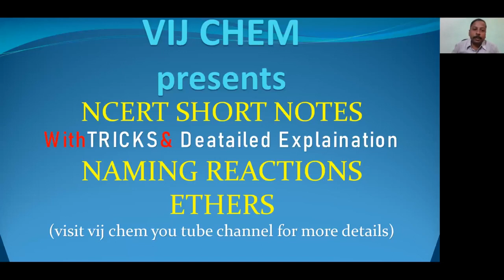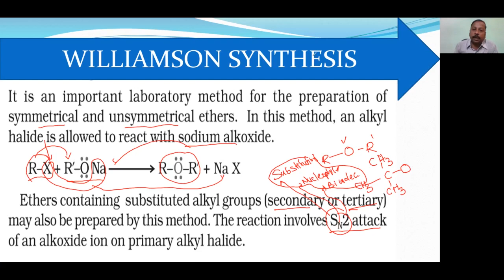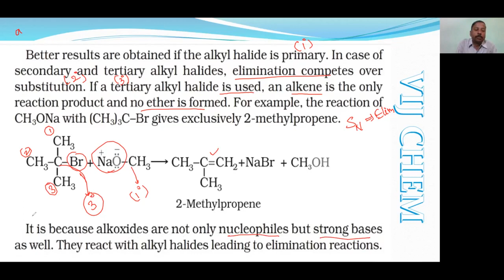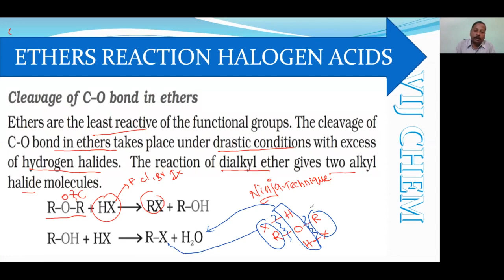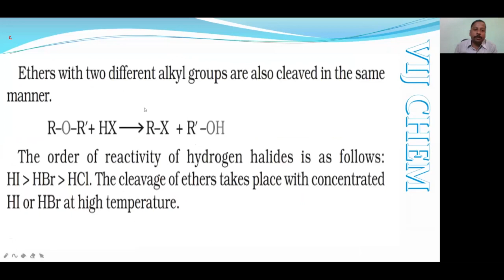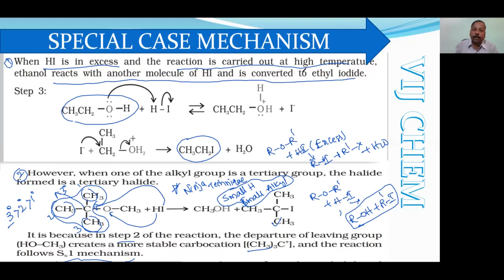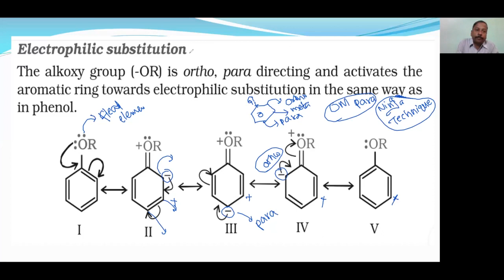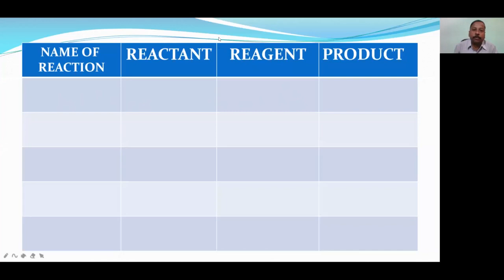ORGANIC CHEMISTRY REVISION with NINJA TECHNIQUES.NAMING REACTIONS ETHERS in EASY ENGLISH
ORGANIC CHEMISTRY
NAMING REACTIONS
ETHERS
in EASY ENGLISH